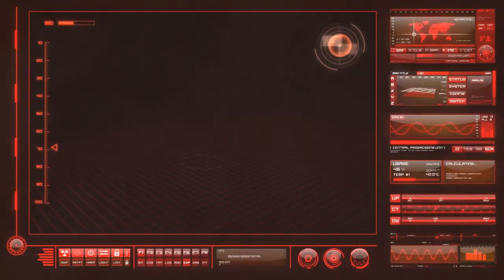BATHURST CAR RACE.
Images/Music.